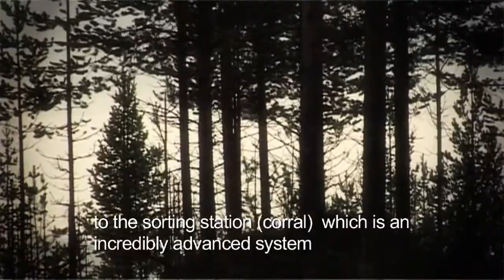Poro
Reindeer, Poro in Finish, is a semi wild animal living in Lapland. The video is about how the reindeer is treated.
Some of the most famous Finnish chefs prepares delicious food of reindeer in the wilderness of Salla near the Russian border in the eastern Lapland